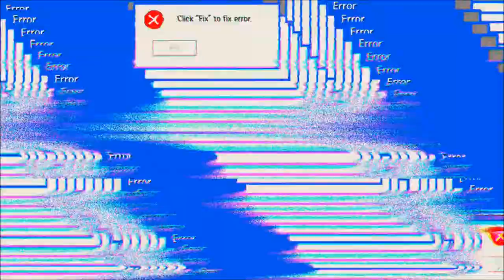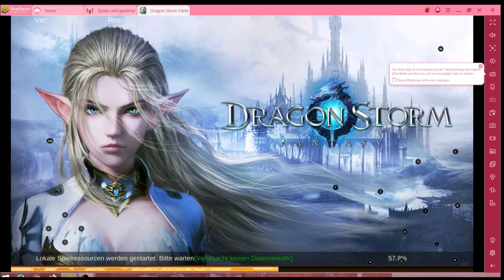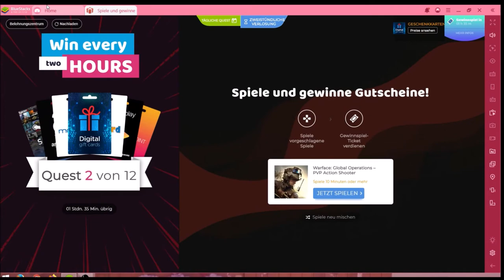Dragon Storm Fantasy #20.02 JndT (BlueStacks)